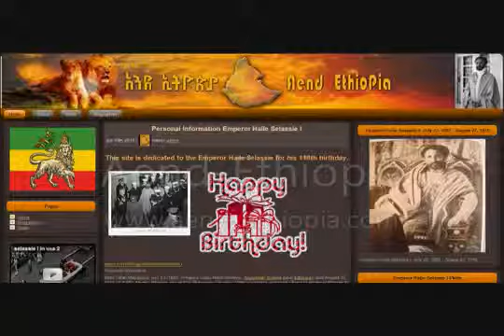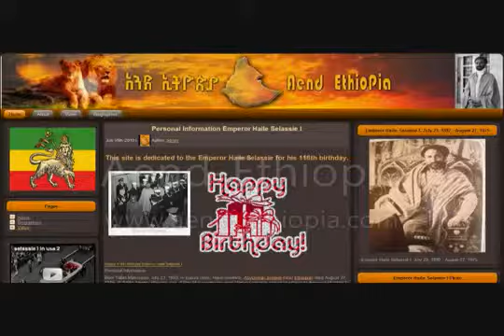H.I.M. Emperor Haile Sellassie I (አንድ ኢትዮጵያ ቪዲዮ)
video produced by Aend Ethiopia
[One Ethiopia]
about His Imperial Majesty Emperor
Haile Sellassie I, Ethiopia & African
development post colonialism.

educational purpose use.